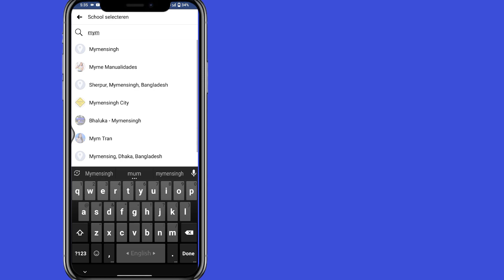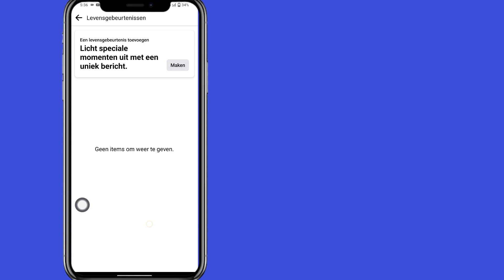Hoe u levensgebeurtenissen op Facebook kunt plaatsen 2023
Hoe u levensgebeurtenissen op Facebook kunt plaatsen |  Hoe u levensgebeurtenissen op Facebook kunt toevoegen Maak Facebook-levensgebeurtenissen

 In deze video: hoe u een Facebook-levensgebeurtenis niet op de tijdlijn kunt weergeven, probleem 2023 kunt oplossen, hoe u een Facebook-levensgebeurtenis niet kunt weergeven, hoe u de optie voor een Facebook-levensgebeurtenis kunt gebruiken. Er wordt geen probleem weergegeven, hoe u dit kunt doen

 optie voor Facebook-levensgebeurtenis repareren Wordt niet weergegeven, Hoe u de optie voor Facebook-levensgebeurtenis kunt oplossen Geen probleem weergegeven, Hoe

 Facebook Life-gebeurtenisoptie Toont geen probleem, Los Facebook Life-gebeurtenisoptie op Geen probleem weergegeven,

Optie voor Facebook-levensgebeurtenis ontbreekt probleem oplossen, optie Facebook-levensgebeurtenis Niet beschikbaar probleem.